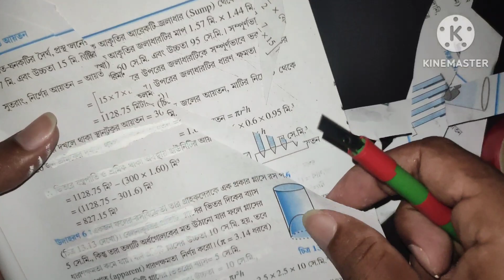Homemade Knife From Cutting Machine | Diy Homemade Knife | How to Make Knife at Home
Free Fire Finger Sleeves